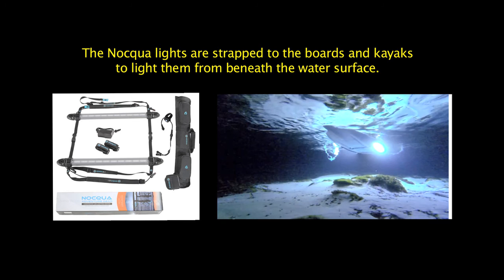Night SUP at Polynesian Cultural Center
The new Lunar Legends Tour offers a unique way to see the PCC lagoons and learn about Polynesian cultures -- by Stand Up Paddle or kayak at night! Visit NorthShoreExplorers.com to find out more...